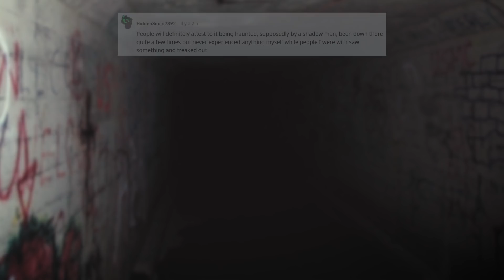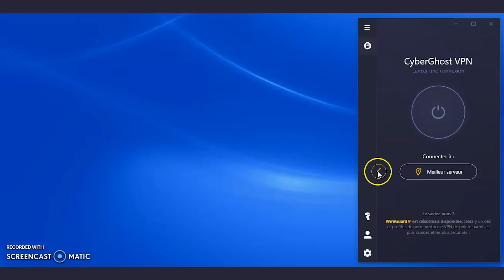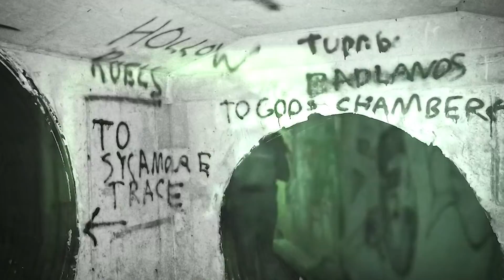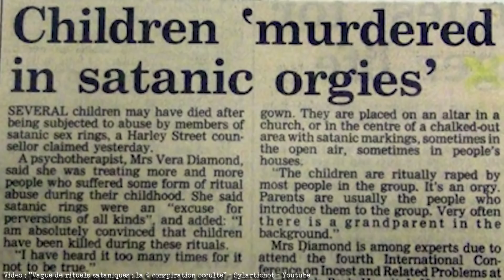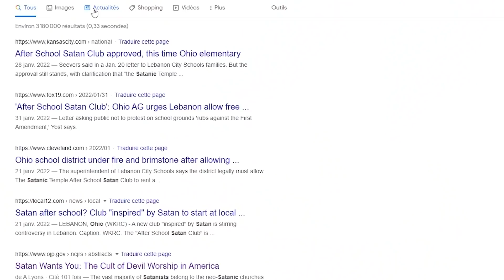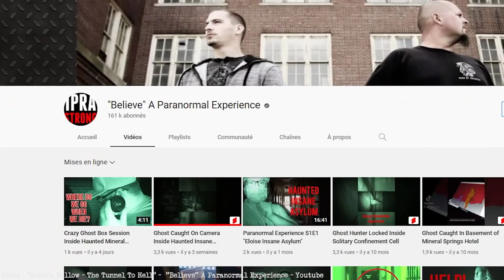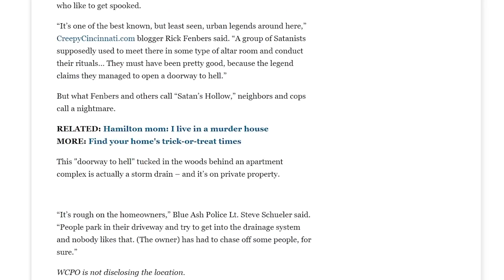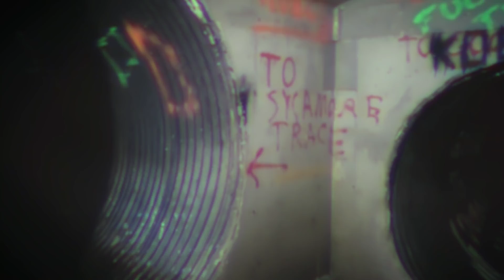La grotte de Satan, la légende urbaine la plus flippante de l'Ohio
La grotte de Satan fait beaucoup parler d’elle depuis plusieurs années, notamment grâce à internet. L’endroit est devenu si populaire qu’énormément de légendes urbaines y sont aujourd’hui associées...

Merci à Rognon pour le design du GIF Sylar et les émoticons

Chapitrage :
00:00 - 00:49 La grotte de Satan
00:50 - 02:21 Sponso Cyberghost VPN
02:22 - 03:49 Les témoignages
03:50 - 09:10 Les rumeurs
09:11 - 12:05 La chasse aux fantômes
12:06 - 14:05 Un endroit banal
14:06 Le paradoxe de la grotte de Satan